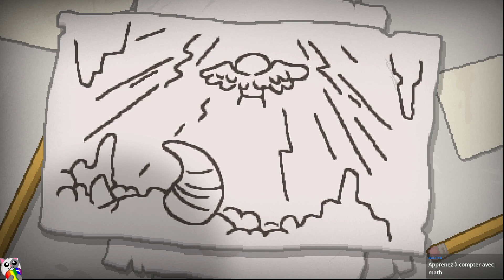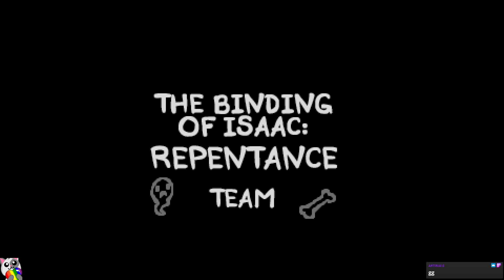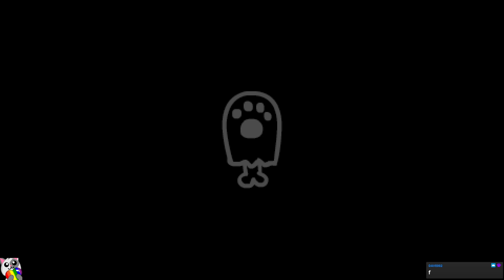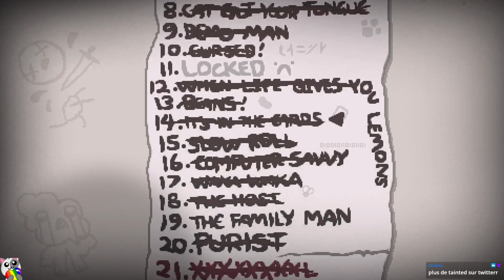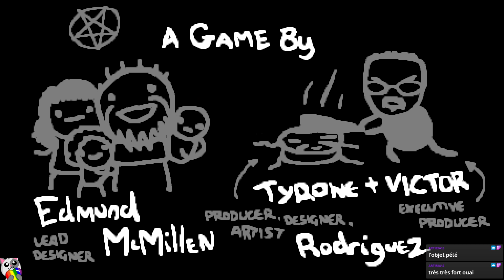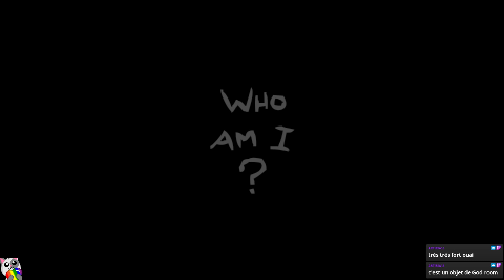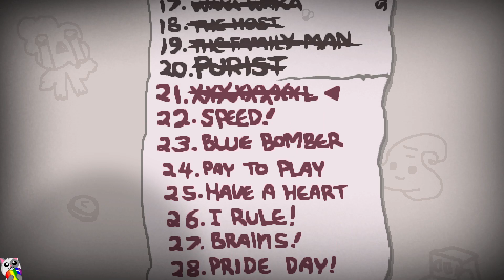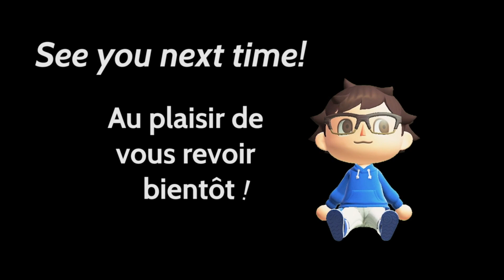De retour! On isaac et on parle :o